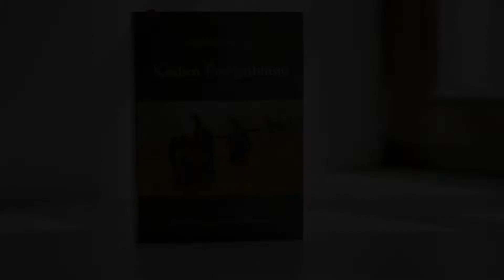Dvi karalystės｜Kasdien Tave garbinsiu. Martynas Liuteris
"Argi nežinote, kad neteisieji nepaveldės Dievo karalystės?" (1 Kor 6,9a)
"Kasdien Tave garbinsiu". Šventojo Rašto skaitiniai ir Martyno Liuterio apmąstymai kiekvienai dienai (415 psl.).
Malda iš Liuteronų bažnyčios agendos.
Skaito vysk. Mindaugas Sabutis.
Įrašyta ekumeninės maldos metu Vilniaus Dievo Gailestingumo šventovėje 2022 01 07. Tiesiogiai transliuota per Marijos radiją.
Knygos nuotraukos autorius – Gediminas Šulcas, 2018.
Iliustr.: Pasmerkimas ir atpirkimas, Įstatymas ir Evangelija.  Lukas Kranachas vyr. ir sūnus, 1536
Apie knygą "Kasdien Tave garbinsiu" skaitykite ir jos pristatymą žiūrėkite čia